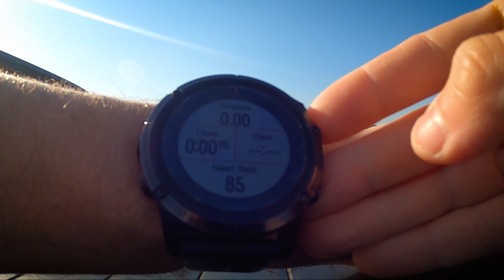Offroad tek okoli občine Komenda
V času karantene in omejenega gibanja na lastno občino, sem dobil idejo - pretečt mejo občine Komenda. V Garmin Connect sem obrisal mejo in naštel 26 kilometrov. Ni malo, ampak bo šlo. Dokler nisem šel na pot ... tam pa sem dobil presečenje!

Čudovito naravo imamo že takoj za ovinkom. Zdaj imamo super priložnost, da jo raziščemo. Priporočam. Ampak previdno. Ostanite zdravi!